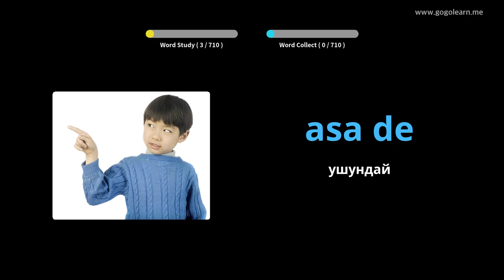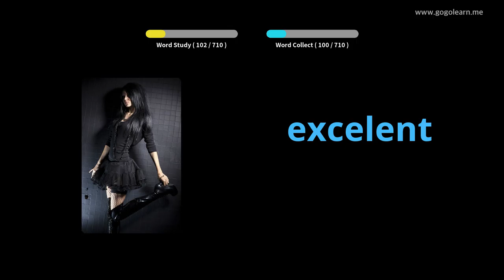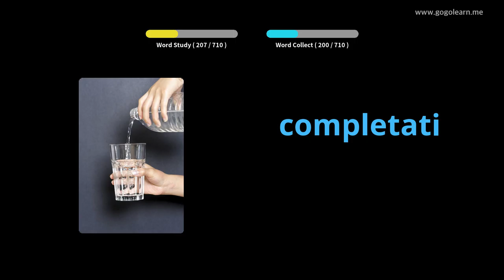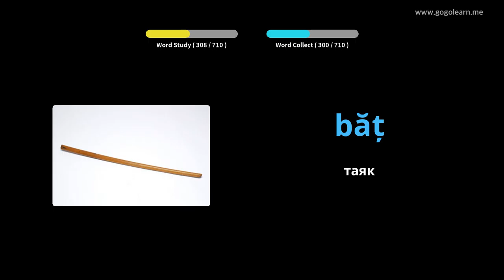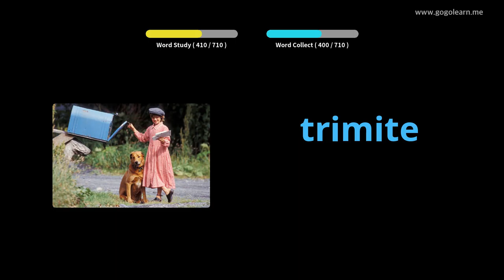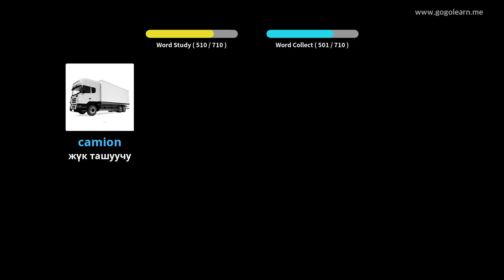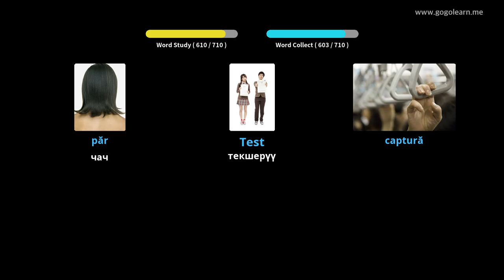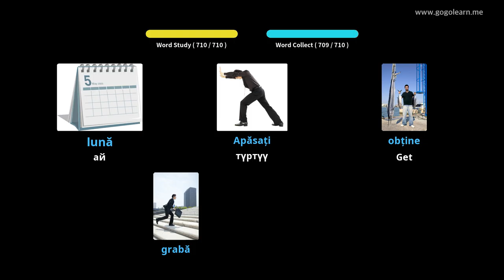Румыниянын Vocabulary балдар | Golearn